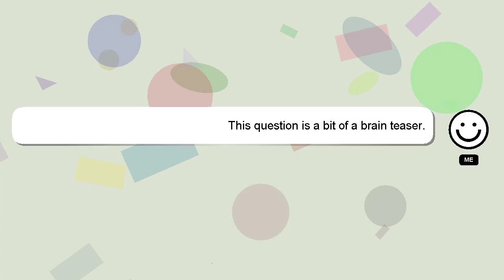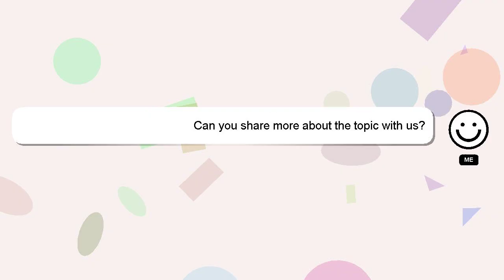How to apply mba in ignou 2022?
Let me give you a brief introduction of who I am, Hello, I am Delphi. I am available to help you find solutions to your inquiries. - How to apply mba in ignou 2022?

Providing an answer will be acknowledged and appreciated with a 'heart' from me.

*2 What we are experimenting :*